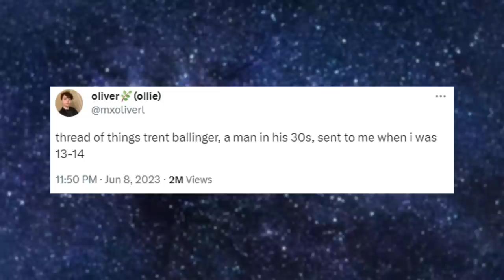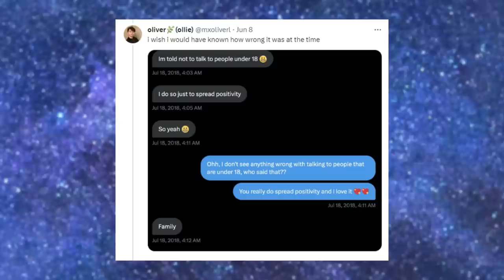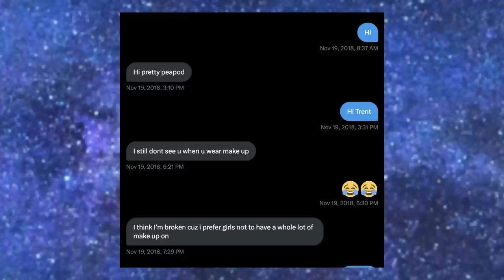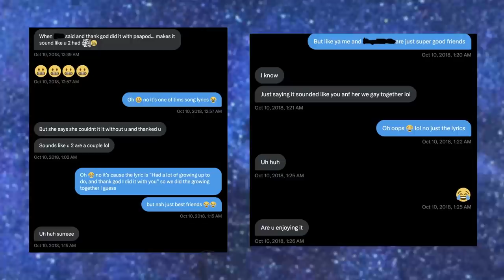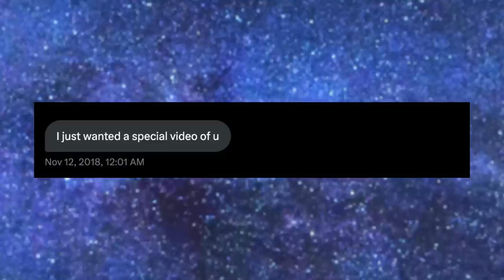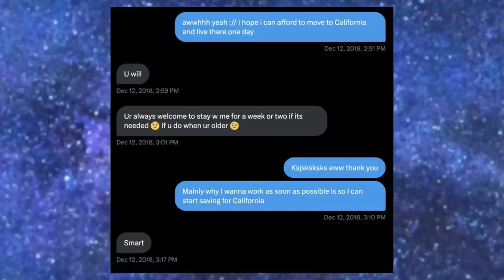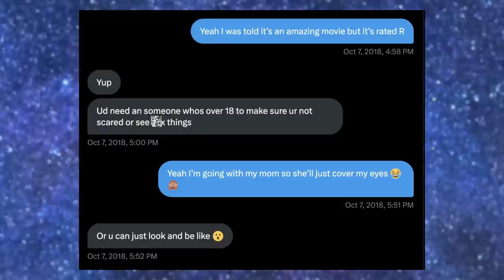Trent Ballinger: Shocking Allegations Against Colleen Ballinger's Brother *interview*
Trent Ballinger: Shocking Allegations Against Colleen Ballinger's Brother

With all the attention currently on the Colleen Ballinger / Miranda Sings Controversy about her behaviour around her fans, racism, her treatment of people like Adam McIntyre and actions regarding Trisha Paytas, the attention has now shifted to people in Colleen's life. These include Rachel Ballinger, Kory Desoto, and Trent Ballinger.

Messages from Trent to Oliver have now been leaked in a Twitter thread. Oliver has kindly agreed to be interviewed and talk about their experience.